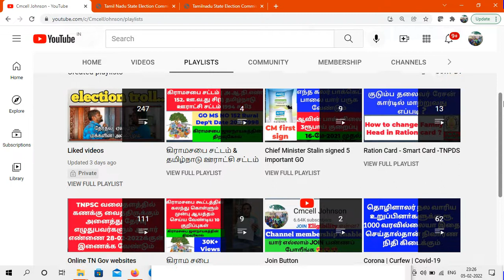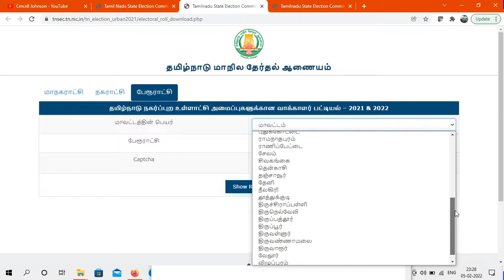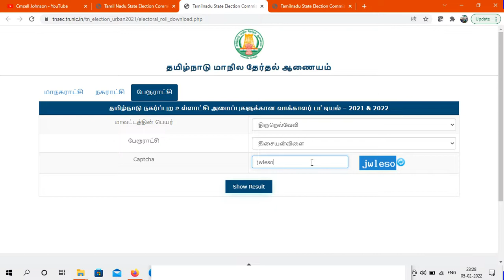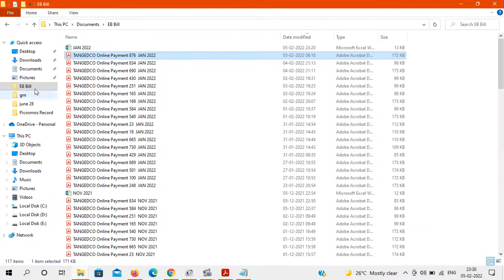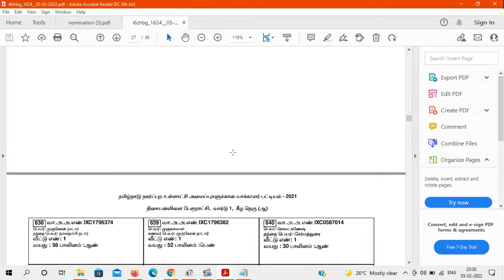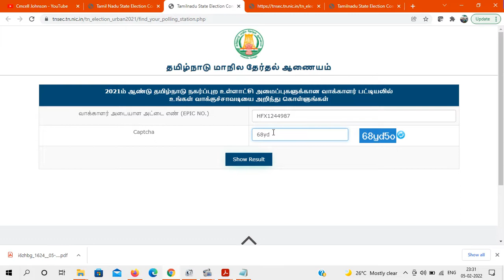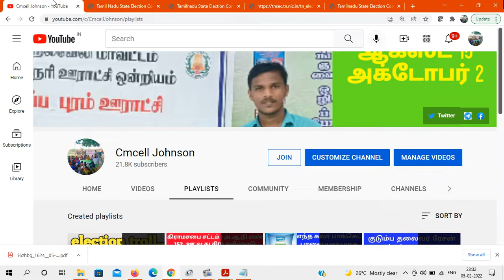How to download urban Local body election voters list உள்ளாட்சி தேர்தலுக்கான வாக்காளர்பட்டியல் தயார்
நகர்ப்புற உள்ளாட்சி தேர்தலுக்கான வாக்காளர் பட்டியல் டவுன்லோடு செய்வது எப்படி How to download urban Local body election voters list

தமிழ்நாடு நகர்ப்புற உள்ளாட்சி அமைப்புகளுக்கான வாக்காளர் பட்டியல் – 2021 & 2022
2021 & 2022ம் ஆண்டு நகர்ப்புற உள்ளாட்சி அமைப்புகளுக்கான வாக்காளர் பட்டியலில் உங்கள் வாக்குச்சாவடியை அறிந்து கொள்வது எப்படி.

நகர்ப்புற உள்ளாட்சித் தேர்தல் - 2022
வேட்பாளர் வேட்புமனு தாக்கலின்போது படிவம் 3 (வேட்புமனு) மற்றும் படிவம் 3-A (உறுதிமொழி ஆவணம்) ஆகியவற்றுடன் சேர்த்து தாக்கல் செய்த வேட்பாளர்களின் தகவல் குறித்த சுருக்கம்

Tamil Nadu State Election Commission - TN, NIC website link

6000 பக்க ஆவணங்கள் RTI மூலம் இலவசமாக | தகவல் ஆணையம் என் அனுபவம் | 13.3 Kg | கிராம நிர்வாக அலுவலகம் பராமரிக்கும் 24 ஆவணங்கள்

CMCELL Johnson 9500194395